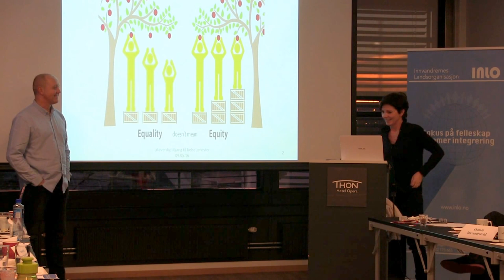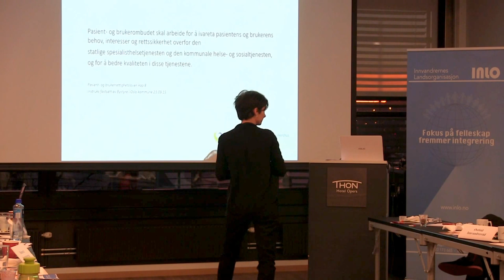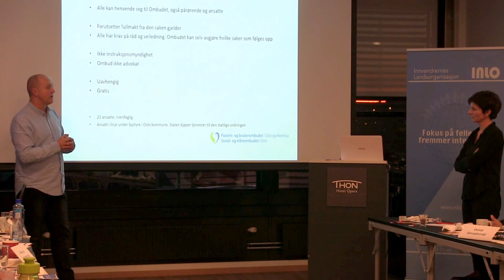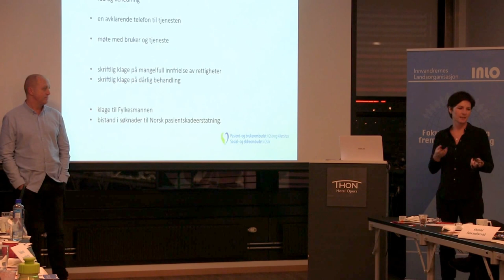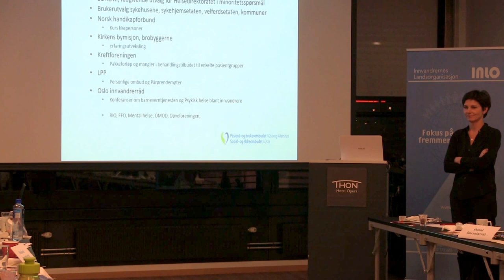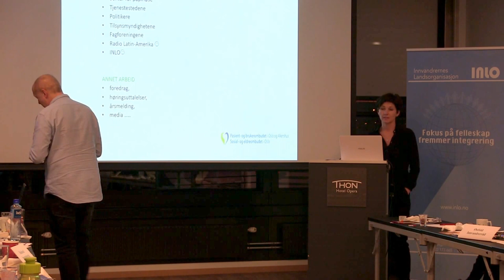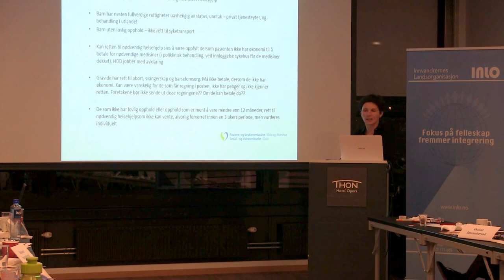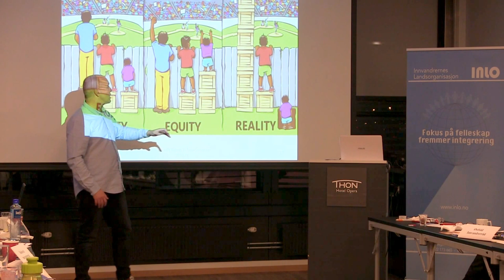Pasient- og brukerombudet i Oslo og Akershus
Anne-Lise Kristensen (Ombud) - Oddvar T Faltin (Teamleder, kommunale helse- og omsorgstjenester).

INLOs nasjonal konferanse, Oslo 26. nov 2016.
Koordinato-konferanse: Fernando Báez.